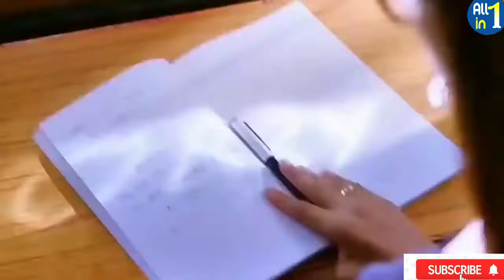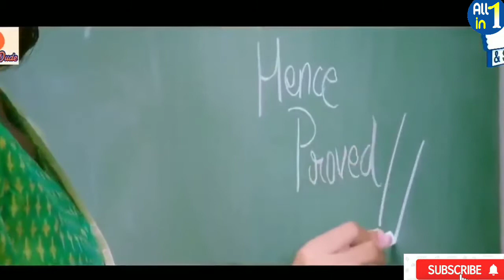March 3, 2021